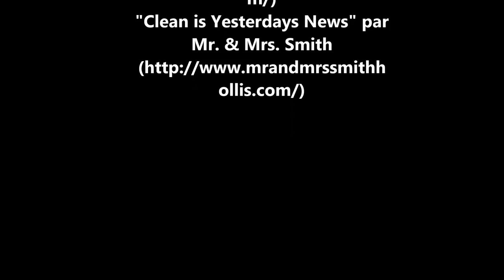les gets 2015